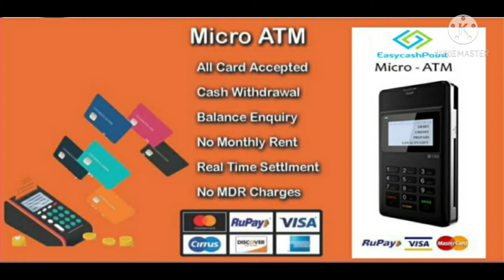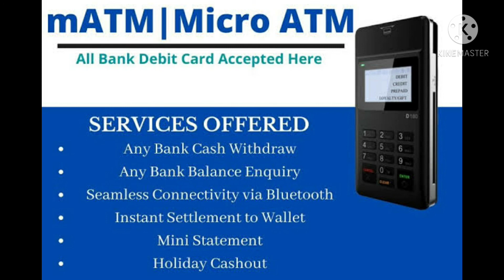Best Mini ATM Device|Card Swipe machine CSP/AEPS Portal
Best micro ATM Device For Csp/AEPS
EASYCASHPOINT MICRO ATM DEVICE
HIGH MARGIN.